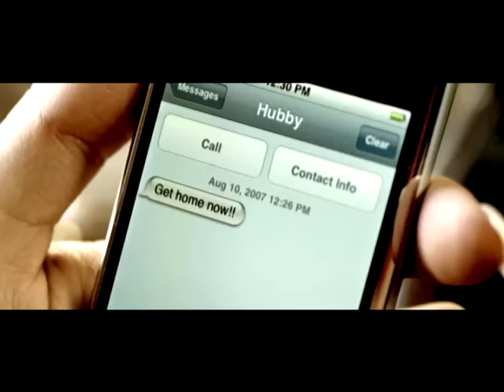Trey Songz - Can't Help But Wait [Official Music Video]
Trey Songz "Can't Help But Wait". Trey Songz New Album In Stores Now!